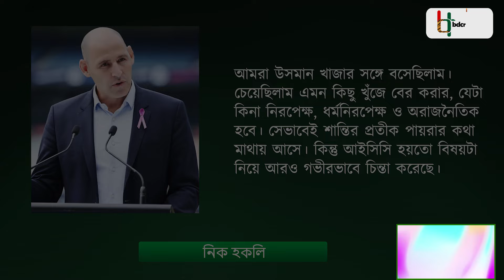অপ্রতিরোধ্য উসমান খাজা, জুতায় মেয়ের নাম লিখে জানালেন নীরব প্রতিবাদ | Usman Khawaja | ICC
গত কয়েকদিনের উত্তপ্ত পরিস্থিতিতে বিষয়টি যেন উসমান খাজা বনাম আইসিসি নামক এক লড়াইয়ে রূপ নিয়েছিল। মানবাধিকারের স্লোগান কিংবা শান্তির বার্তা যেই কাজই খাজা করার চেষ্টা করতে যাচ্ছিলেন সেখানেই বাধা দিচ্ছিল ক্রিকেটের সর্বোচ্চ সংস্থা। এবার মেলবোর্নে বক্সিং ডে টেস্টে যেন আইসিসিকে নীরবে জবাব দিলেন খাজা। ম্যাচে নিজের দুই মেয়ে আইশা এবং আয়লার নাম লেখা জুতা পরে খেলতে নেমেছেন অজি ওপেনার।